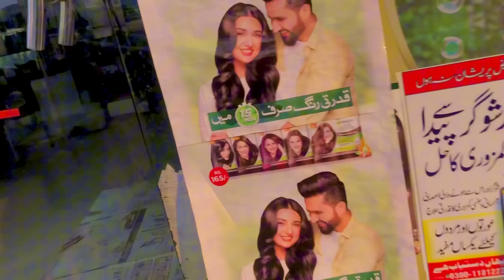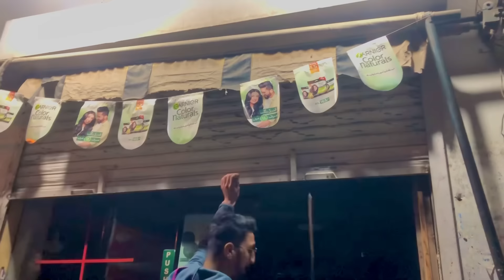Aj btyaa Dandruf ka formula | 2nd video |2nd vlog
Voog
Information vlog
Vlog about dandruff
Best solution to remove dandruff
Best vlog
My lifee styel